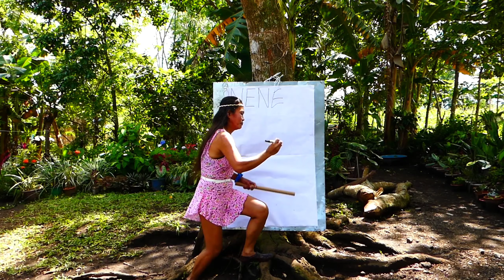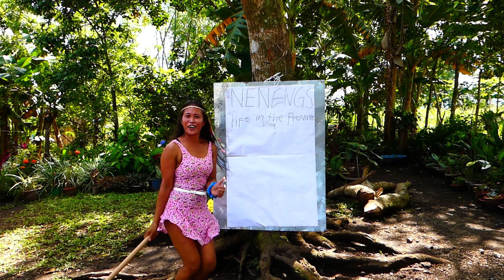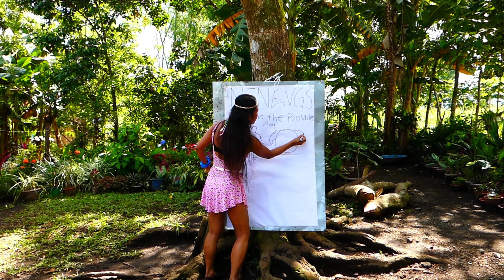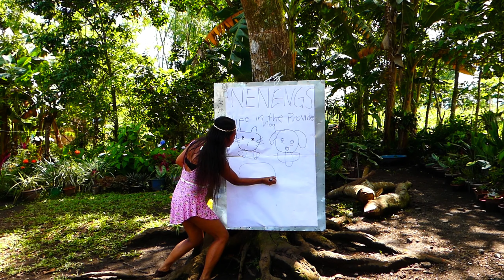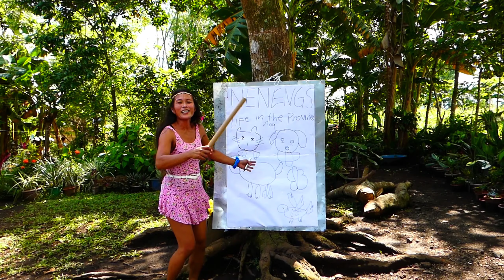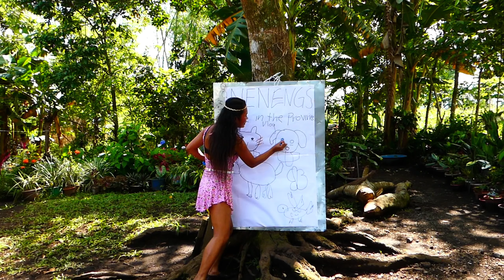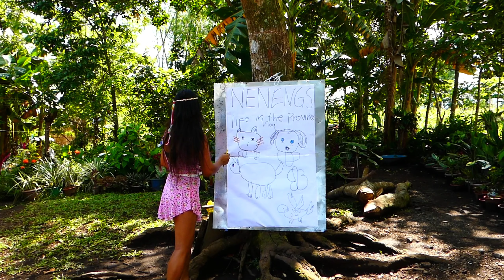my second art and painting masterpiece😁